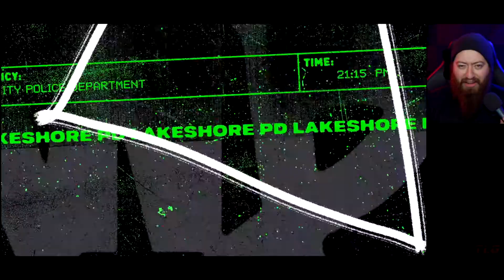Need For Speed Unbound Reveal Trailer Looks Different While Dead Space Remake is Looking Authentic!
00:00 Intro
00:54 NFS Unbound
06:46 Dead Space Remake